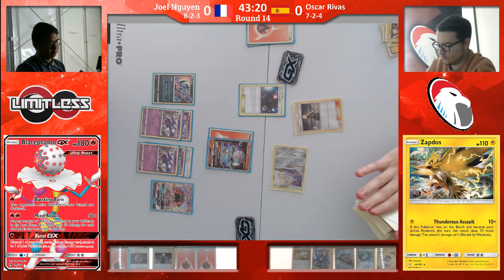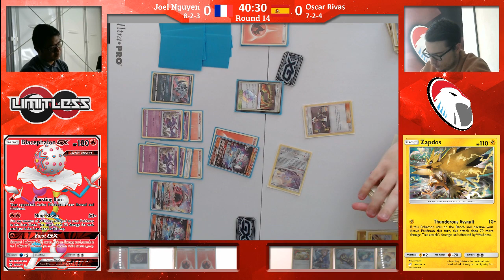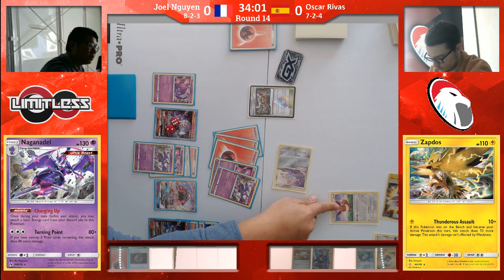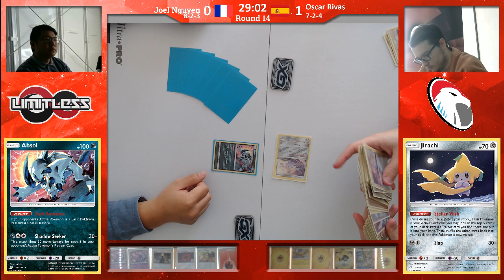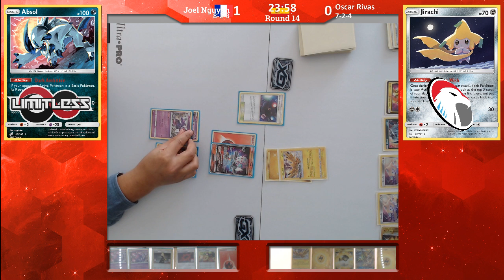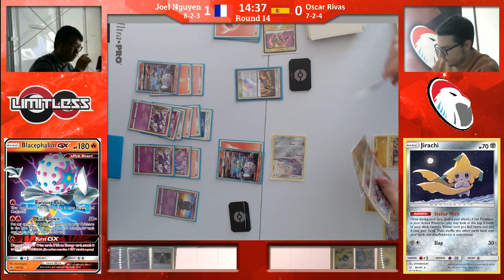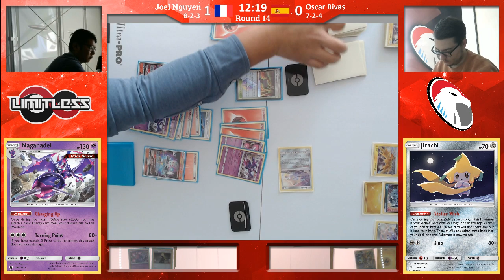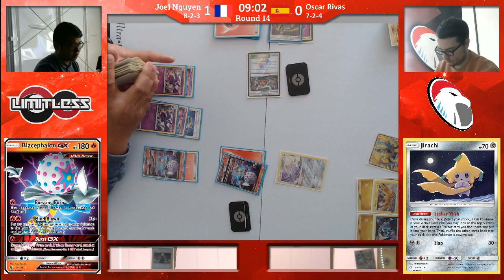SPE Cannes TCG R14 - Joel Nguyen vs Oscar Rivas (Blacephalon vs Zapdos/Jolteon)